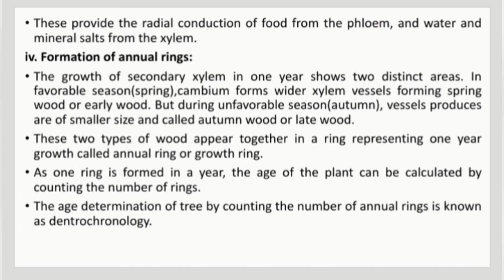Secondary Growth of Dicot Stem importent note (Biology)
Secondary Growth of Dicot Stem note of biology